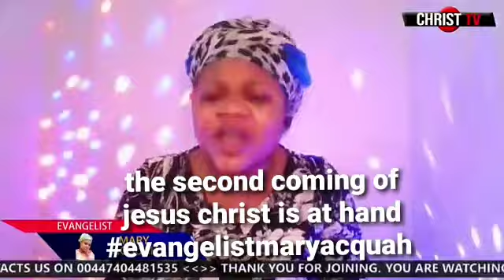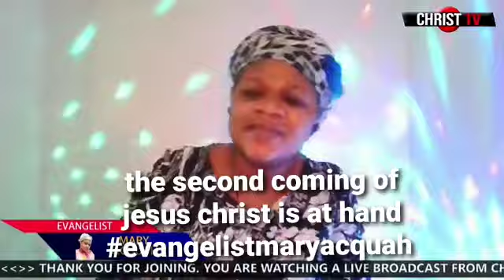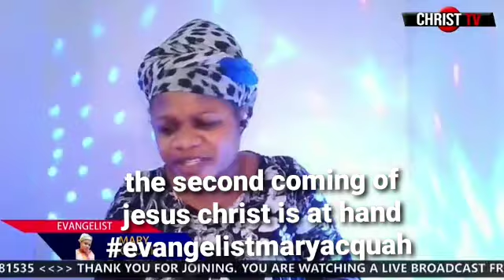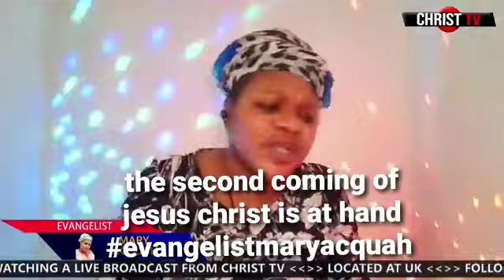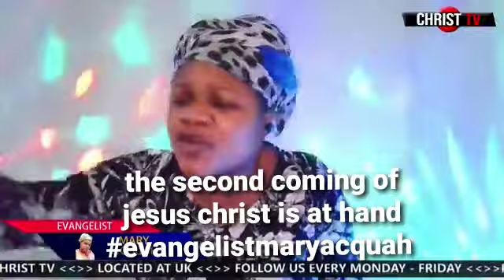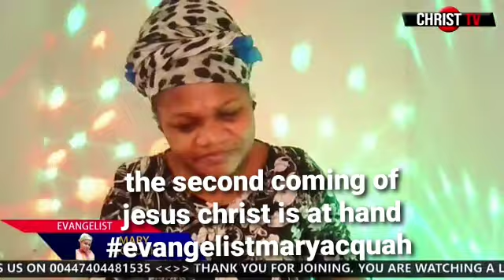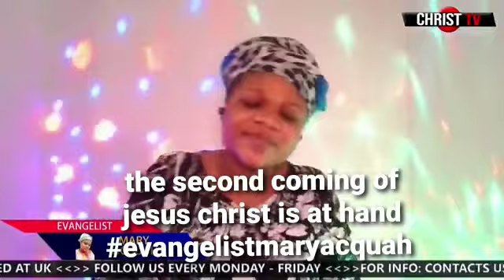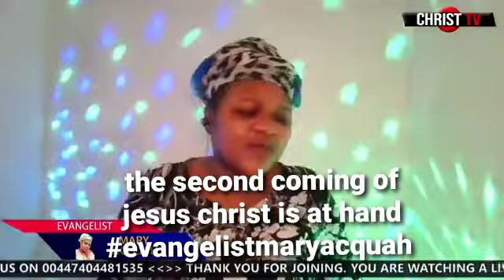the second coming of jesus christ